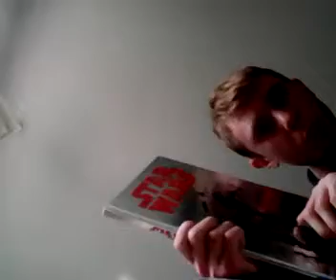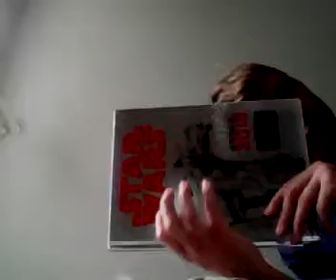Minecraft updated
Minecraft updated version